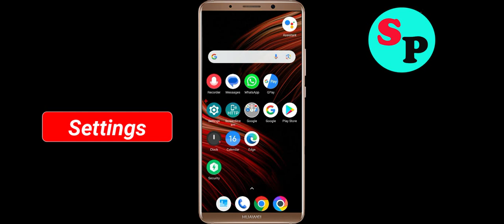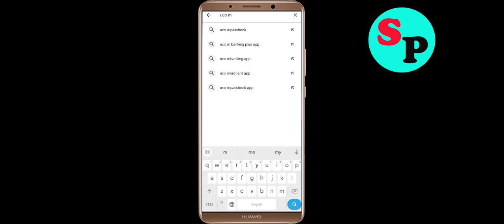How to Fix UCO mPassbook Unfortunately Has Stopped Problem Solution in Android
In this video Section, i will show you how to fix / Solve UCO mPassbook Unfortunately, Has Stopped Problem in Android & Ios Mobile. If you are facing same problem in your mobile then it will help you to get rid of this error.